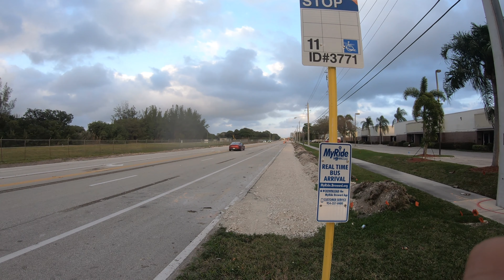2020 BMW M340I VS 2023 Dodge Charger Scatpack Widebody in a dragrace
Welcome to another video on To The Limits where we have the scatpack going up against the M340I.